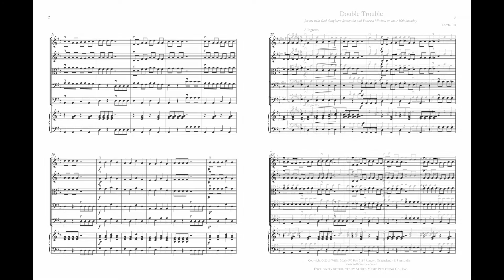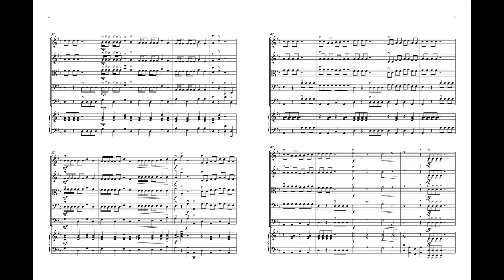Double Trouble, by Loreta Fin – Score & Sound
Double Trouble
By Loreta Fin
Item: 76-37451
Series: Wilfin String Orchestra: Young String Ensemble Series
Ensemble: String Orchestra
Format: Conductor Score & Parts
Grade: 1
This is a very easy and straightforward piece in D major, using repeated eighth and quarter notes. All sections of the orchestra are sure to be kept busy. Whole bows should be used for quarter note passages and middle to upper half for repeated notes and faster rhythms. Dynamics should be well contrasted when required. This piece is dedicated to the composer's twin nieces, on the occasion of their 10th birthday–hence the title–Double Trouble!